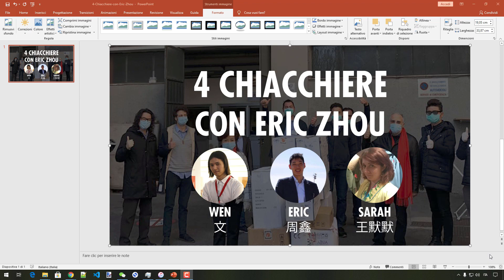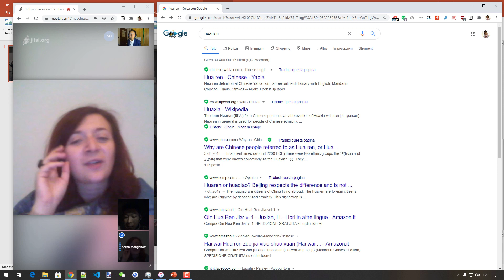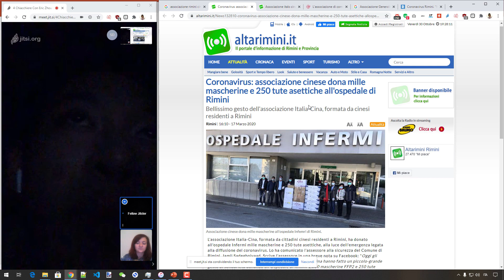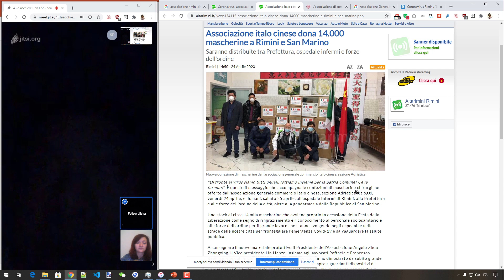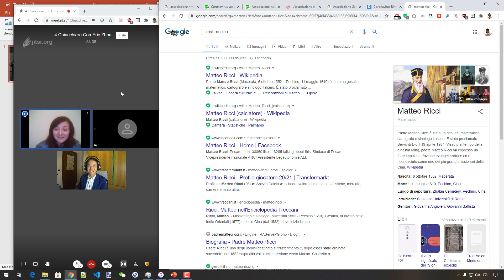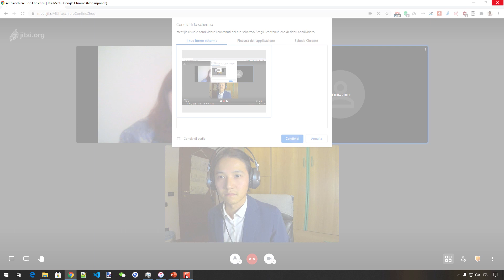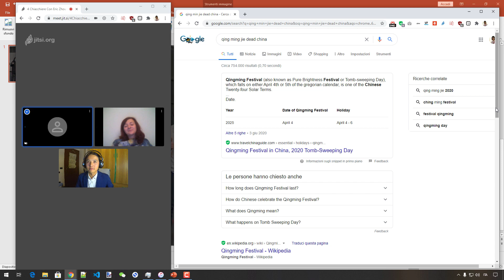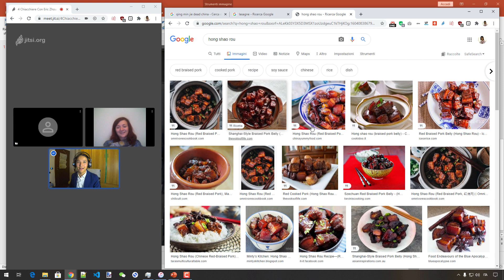4 Chiacchiere con Eric Zhou (voglio fare l'insegnante!)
Si parla della Romagna e di Rimini, Lingua Cinese, della Ca' Foscari, e soprattutto... di una mamma progressista!

Partecipano alla chiacchierata:
- Wen 文 da Bologna